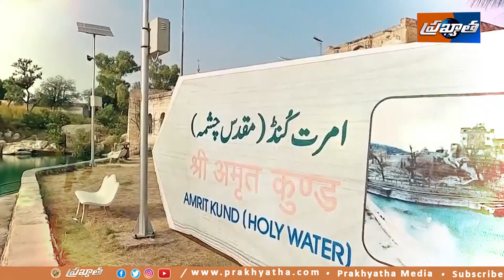దాయాదుల దేశంలో శివుని కంట నీరు || Prakhyatha Media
దాయాదుల దేశంలో శివుని కంట నీరు